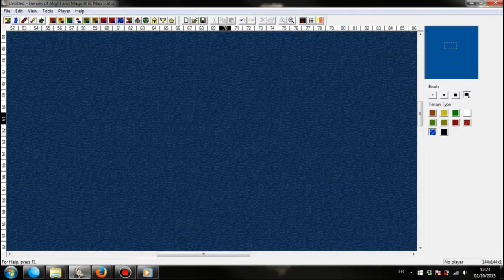Island of Šarengrad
A Danube river island disputed by both Serbia and Croatia.